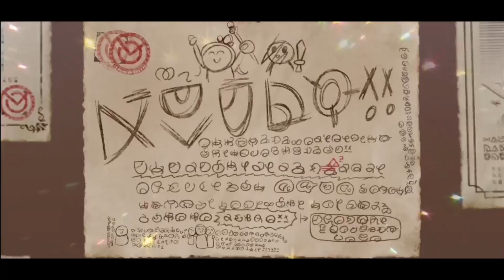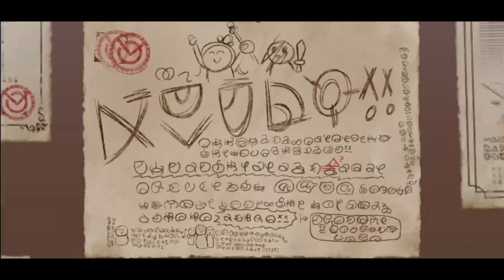เปิดกาชา lia/mitsurugi ชุด stylish 6000 เพชร สกิลใหม่น่าสนใจมาก (konosuba fantastic days)